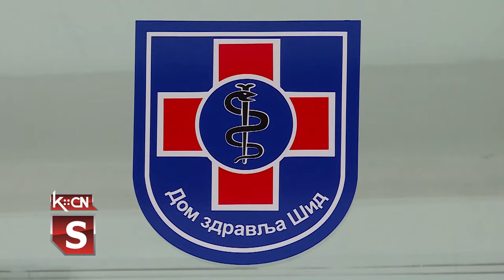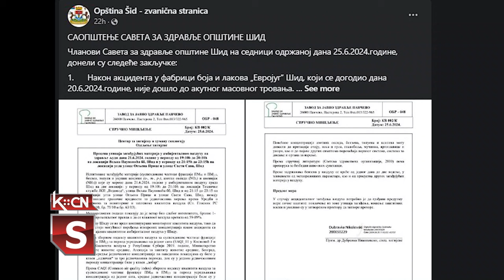Ocena kvaliteta vazduha u Šidu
Nakon akcidenta u fabrici boja i lakova „Evrojug“ u Šidu,   juče je održana sednica Saveta za zdravlje opštine Šid.  Kako je saopšteno od strane Predsednice Saveta za zdravlje, dr Marije Gršić Dobrić, ispitivanje zagađujućih materija u  vazduhu naseljenog mesta Šid vršeno je nakon nesreće na 2 lokacije, i na navedenim lokacijama kvalitet vazduha kretao se  prema oceni stručnjaka  u klasi „odličan“ i „dobar“.